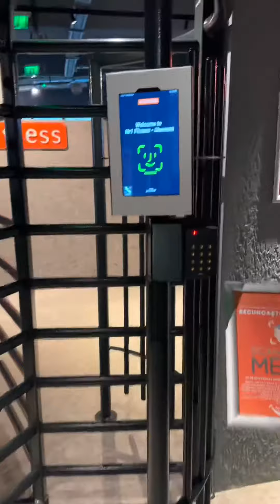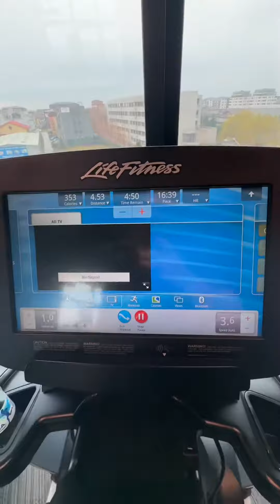Prima zi la sală 🔥